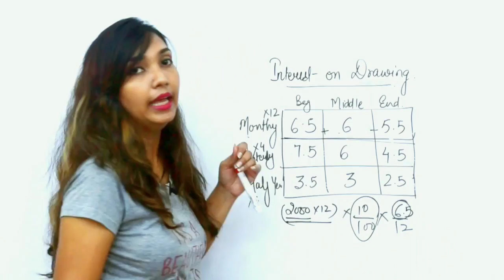Interest on Drawing - Partnership (class 12th)